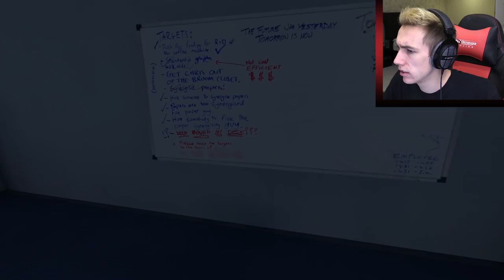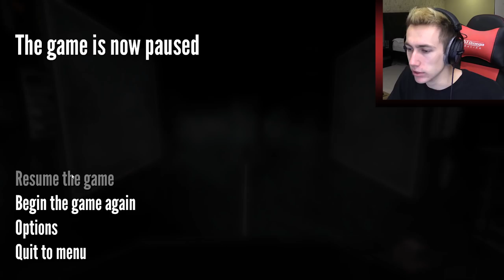MY OFFICE JOB (Stanley Parable)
Become a Member Become a Member Leave a like for more Stanley Parable!

Simon/Miniminter/mm7games